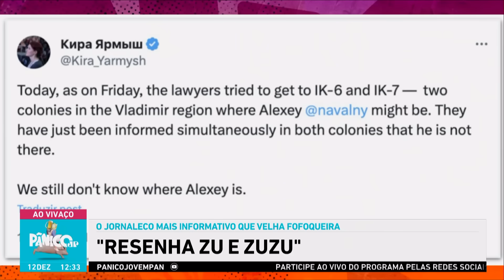RESENHA ZU E ZUZU: PF FAZ OPERAÇÃO EM EMPRESA QUE RENATO CARIANI É SÓCIO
O Zuzito mandou brasa no jornaleco do Pânico com as últimas notícias. Spielberg está indo além das telas e quer registrar os relatos dos sobreviventes dos ataques terroristas em Israel no dia 7 de outubro. A PF também agiu em SP, batendo de frente com tráfico de drogas e desvio de produtos químicos. E, olha só, Renato Cariani, sócio da empresa envolvida, escapou do pedido de prisão. Agora, no estilo "Onde está Navalny?", o opositor de Putin está desaparecido. A família tentou contato por uma semana, mas nada. Será que Navalny está numa versão russa de "Procurando Nemo"? Brincadeiras à parte, essa história é mais séria do que a gente gostaria. Pânico e Zuzi trazendo as notícias, sem perder o toque de humor, mas com a seriedade que esses assuntos merecem. Afinal, até no riso, a informação precisa brilhar.